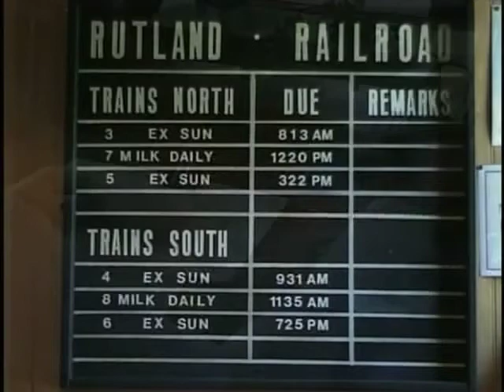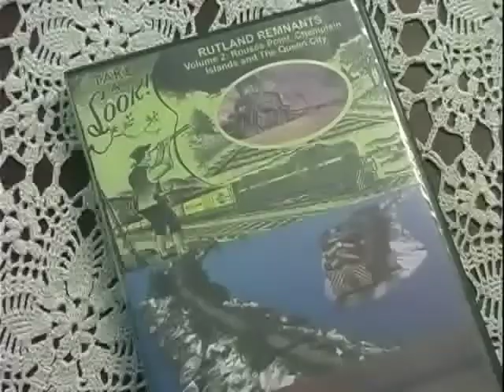Rutland Remnants 2: Rouses Point, Champlain Islands & the Queen City (trailer)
Experience Rutland Railroad's famous "Island Line" over four drawbridges and three causeways. Breathtaking scenery, fascinating interviews, narration, anecdotes, neighboring railroads, then and now views create a colorful four-season adventure. See Northern New York, Southern Quebec, and Vermont's Lake Champlain Islands like never before. All aboard for Rouses Point, Alburgh, Noyan, Isle LaMotte, North Hero, Abnaki, Grand Isle, South Hero, Colchester, Starr Farm Beach, and Burlington! (90 minutes)